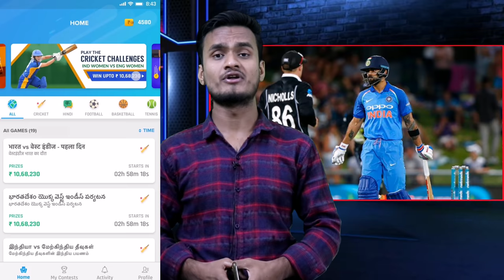World Cup 2019 || India Vs New Zealand 1st Warm Up Match || India Playing Xi